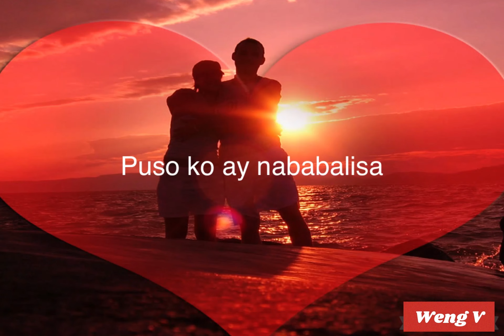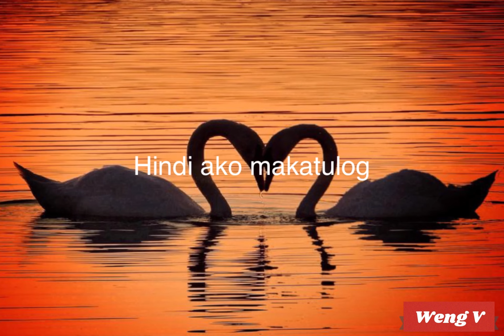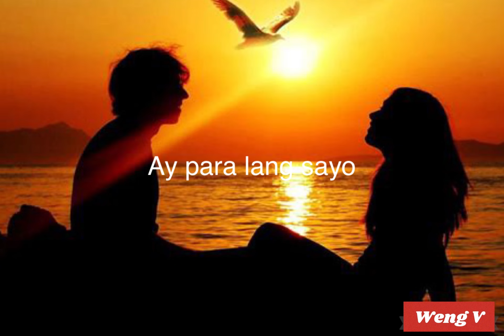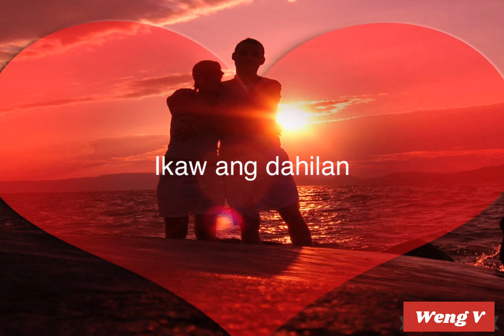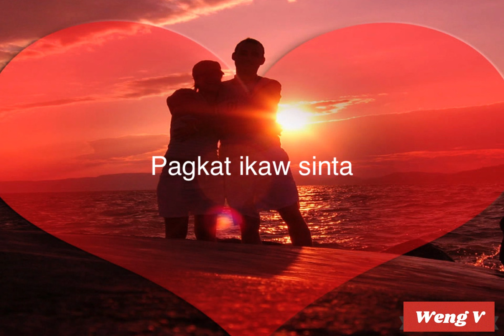Ikaw ang Dahilan with Lyrics. by Nyt Lumedia